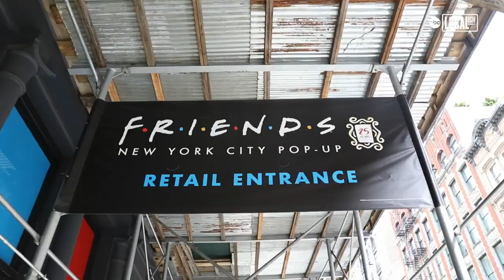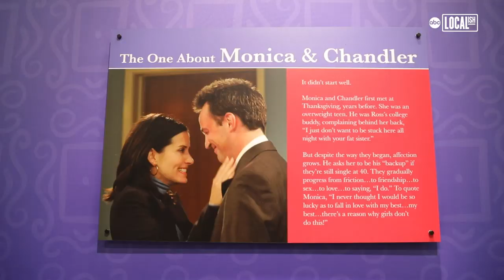Friends Pop Up NYC | My Go-To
A new Friends pop-up called 'The One with the Pop-up' opened in the Big Apple and we got a sneak preview - kicked off by cast members such as Maggie Wheeler and James Michael Tyler. Fans can explore set re-creations, including Central Perk (did someone say orange couch?), props, and costumes that have defined 25 years of Ross, Rachel, Joey, Monica, Chandler, and Phoebe.